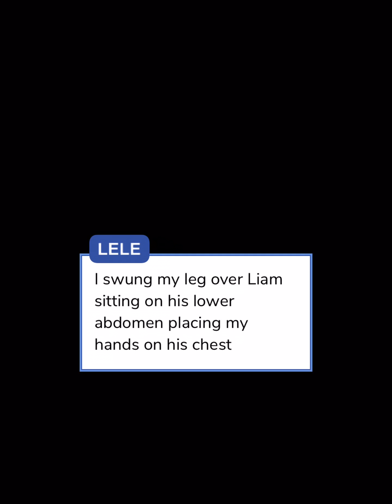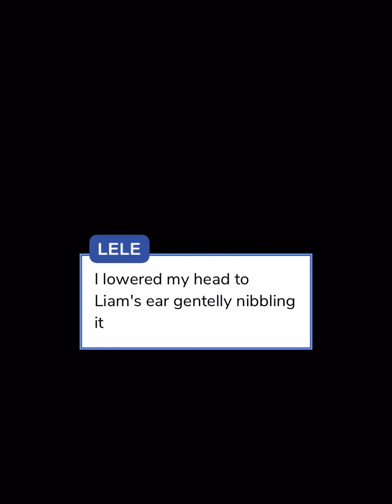Bad boys bad girl (episode 5) episode choose your story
You are the daughter of the most powerful gang leader in the world .what happens when you fall for another gang leader ?

Author: A.R

Follow the author on Instagram: A.R.episode